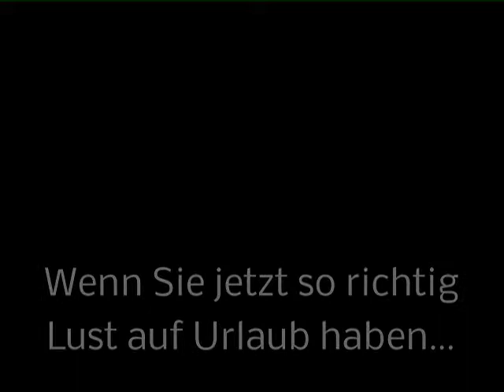Ferienwohnung Grübelspitz in Tux - Zillertal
Ferienwohnung für 5 Personen in Tux - Hintertux